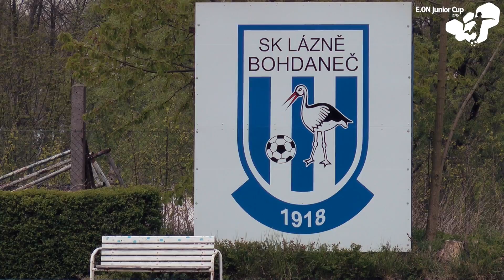Reportáž - E.ON Junior Cup Lázně Bohdaneč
V pátek 1. května se konal kvalifikační turnaj v Lázních Bohdaneč.